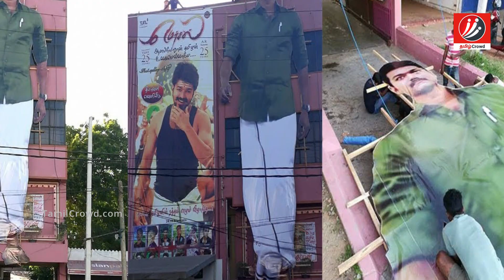மெர்சல் படத்துக்கு விஜய் சம்பளம் இவ்வளவு தானா! | Tamil Cinema News | Kollywood News | Latest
Vijay’s Salary for Mersal Revealed

மெர்சல் படத்துக்கு விஜய் சம்பளம் இவ்வளவு தானா!

Mersal is the most expectation upcoming film in Indian Cinema, acted by Actor Vijay. In this video we are going to see about the Salary of Vijay for the film.